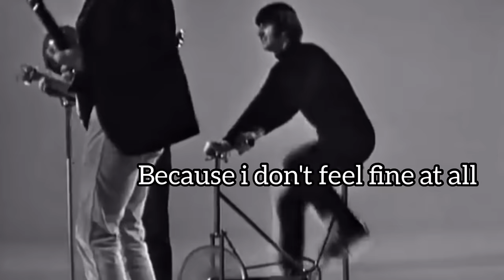When You're the Drummer of The Beatles but They Won't Let You Drum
Ringo do be sad...